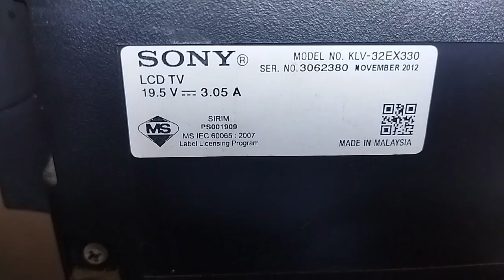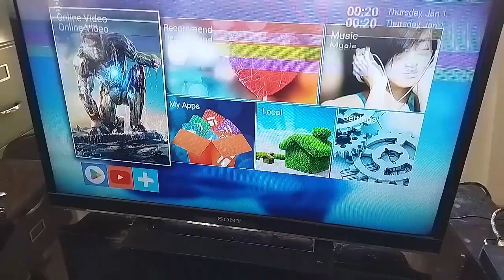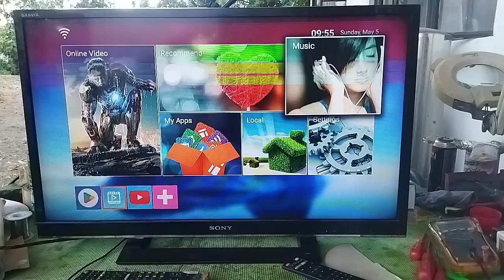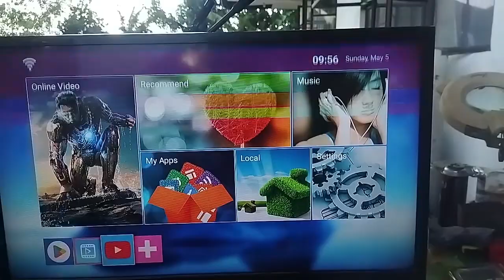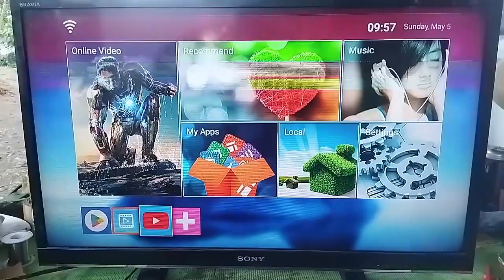SONY KLV-32EX330 DOUBLE IMAGE, FLICKERING, CUTTING CKV GATE LINE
Tutorial and repair of tools and electronics component, technical support. comments and suggestion. Tutorial how to cut eliminate gate line ckv.@dadtechmech sony-32ex330